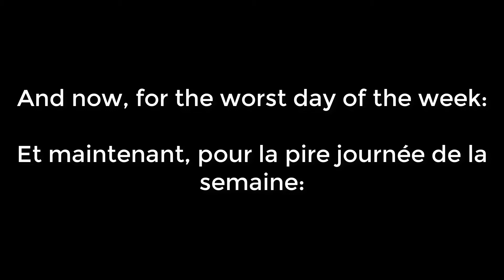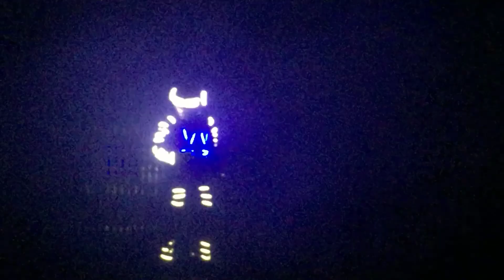WE WENT 33 FOOTS UNDER WATER// BEST OF VLOG CANCUN 2018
For this best moments of Cancun 2018, we did many insane activities like deep sea scuba diving, snorkling and even a beach foam party!!